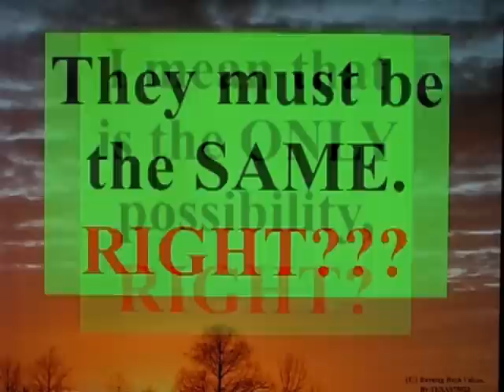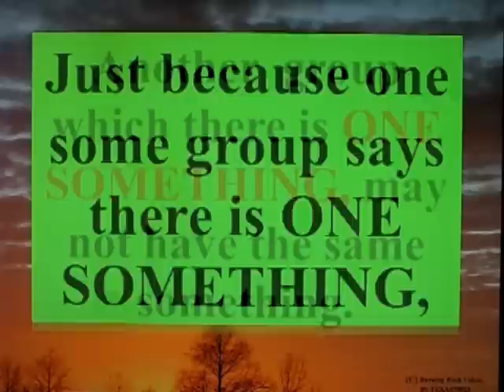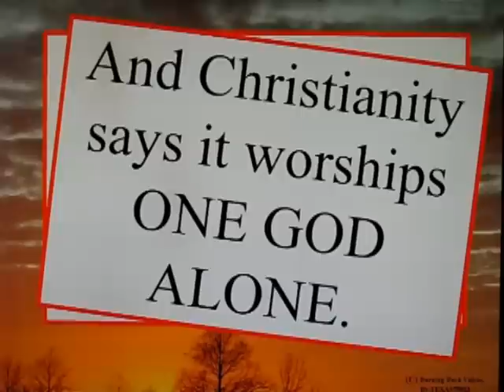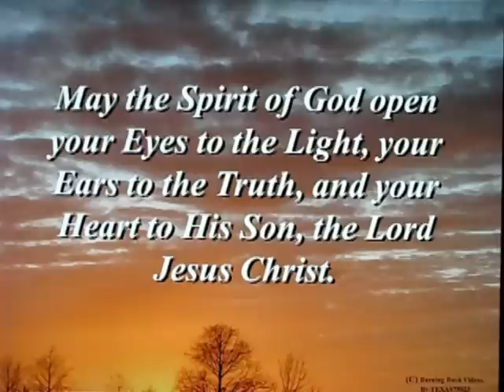We are ALL Egyptians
... or so it might seem.